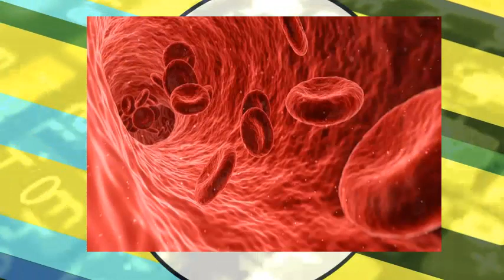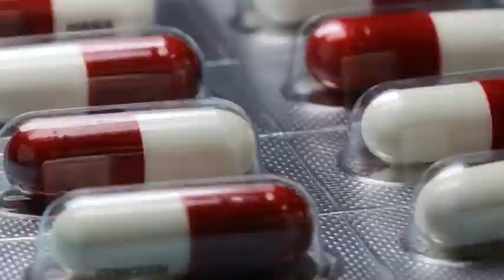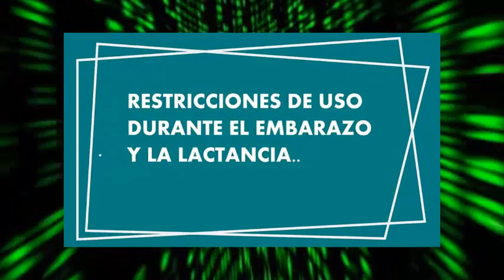IRBESARTAN hipertension proteinuria para que sirve reacciones